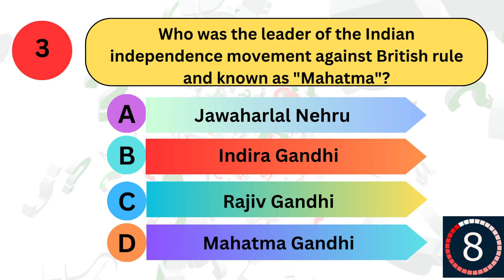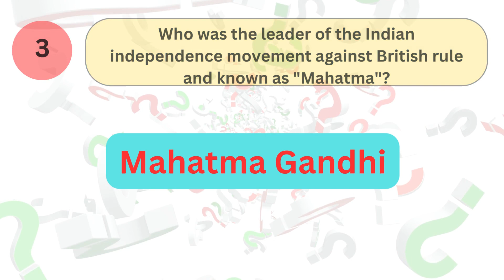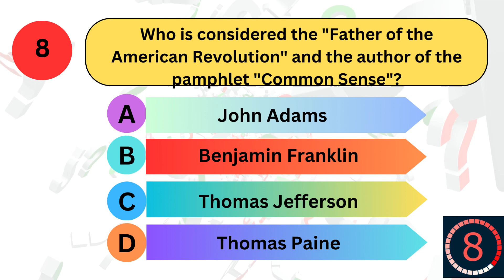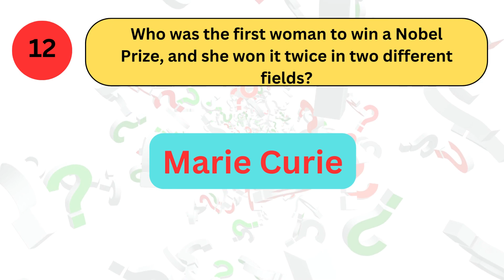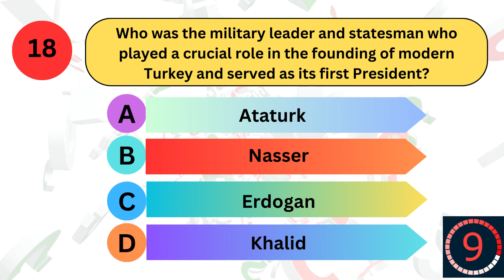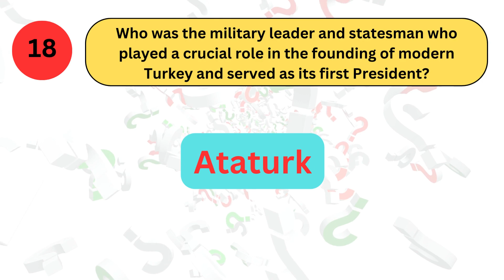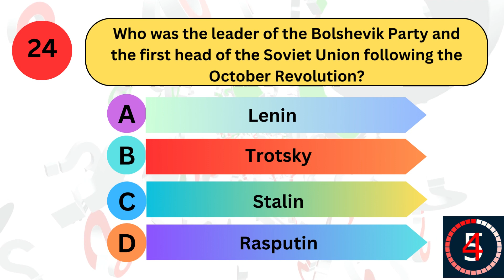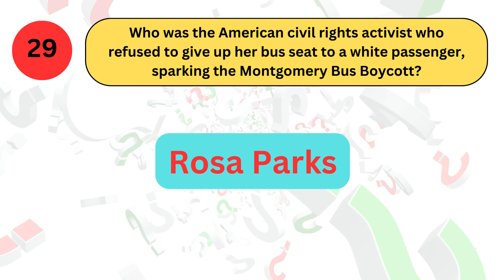"Guess the Global Leaders: A Fun Challenge for History Buffs!"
Welcome to our exciting "Guess World Famous Leader" challenge! Do you think you can recognize some of the most iconic leaders in history? Test your knowledge and challenge your friends to see who can identify these influential figures from around the world.

In this fun and informative game, we'll present you with images, clues, and facts about different world leaders, past and present. Your task is to guess their names correctly. Whether you're a history buff, a politics enthusiast, or just curious about influential figures, this guessing game is perfect for you.

Join us as we delve into the lives and legacies of remarkable leaders who have shaped the course of history. Get ready to learn, be entertained, and put your global knowledge to the test.